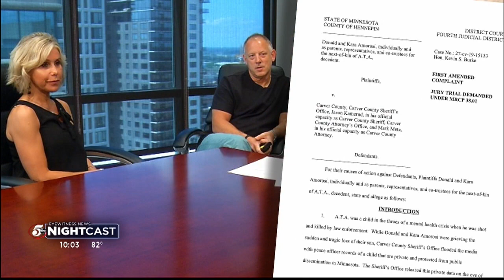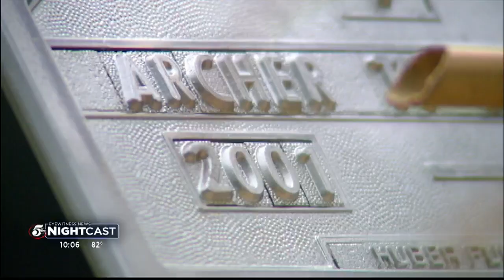Archer Amorosi family settles $450,000 privacy lawsuit against Carver County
Carver County agreed to a $450,000 legal settlement with parents of 16-year-old, Archer Amorosi, who claimed their son's privacy and reputation was damaged after his name was released following his death two years ago when Carver County Sheriff's Deputies shot him.

The Carver County Commission voted to approve the settlement Tuesday, with Donald and Kara Amorosi, who claimed data privacy laws were broken when Carver County Attorney, Mark Metz, released Archer's name, details of his death and referenced his mental health issues.

"They shouldn't be allowed to release information that's private, just for sensationalism," said Kara Amorosi. "That is disgusting and it is just wrong."